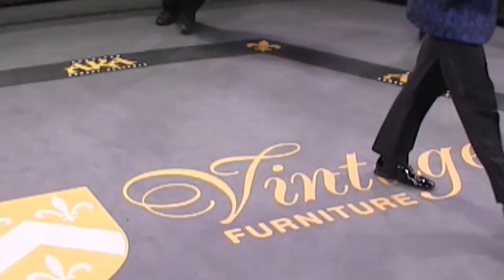AKA 28 Bout 13 Charles Levy vs Delanie Hall